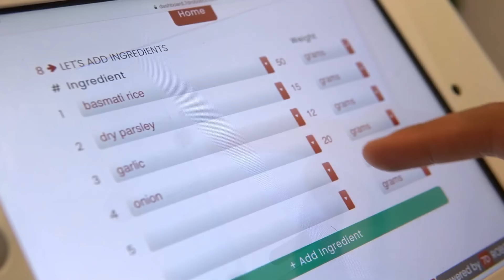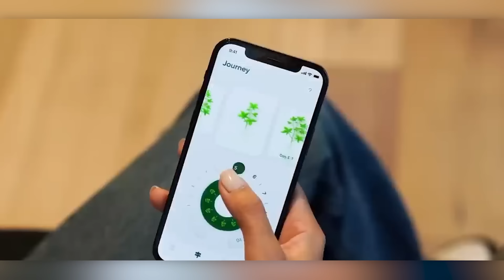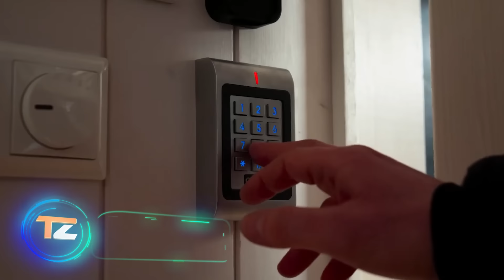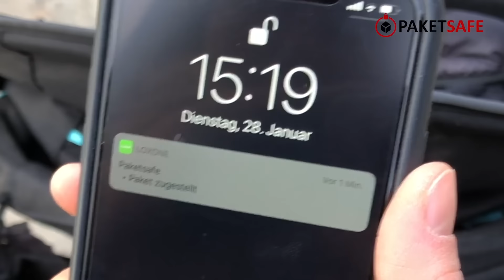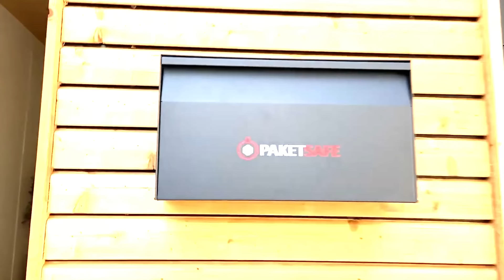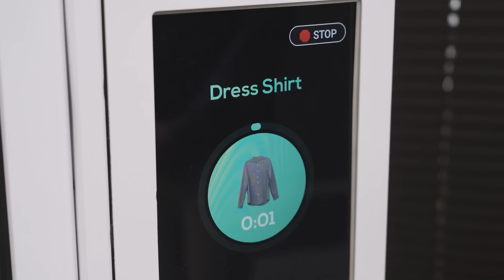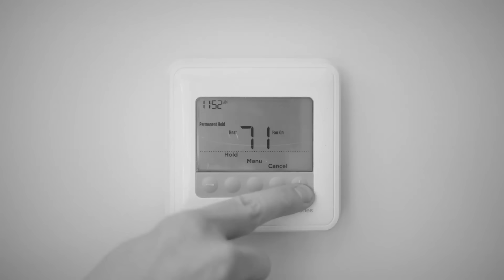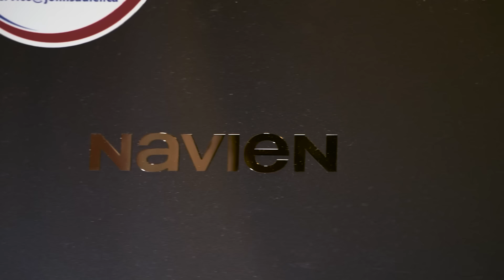GENIALE ERFINDUNGEN, DIE JEDER HAUSBESITZER GERNE HÄTTE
18) Water Damage Restoration Mat

00:00 - Chefee Robotics
01:20 - Mist360 Cyclone
02:00 - Cool-Off
02:43 - Tech Sofa
03:45 - Hey abby
04:45 - K9Grass
05:40 - Mensch Automated Laundry System
06:45 - Biotop Natural Pools
07:43 - Revonia Smartlift
08:36 - East Oak E-GLOW Electric Heater
09:34 - Loxone System
10:25 - Future Automation
11:07 - Presso
12:12 - Smart Cocoon
13:04 - SUNNY NIAGARA
14:05 - HomeBiogas
15:12 - HALABOX
16:05 - ККТ-2
16:57 - MAUS Xtin Klein
17:50 - Navien NPF
18:46 - Water Damage Restoration Mat